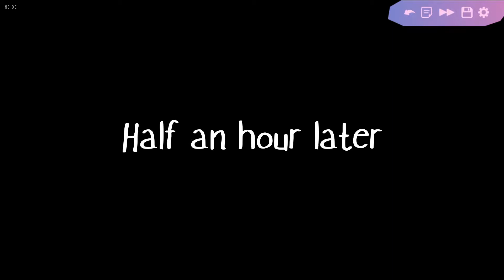Butterfly Soup 2 #05 - The Best Time to Stop Talking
Min-seo really, really puts their foot in it...